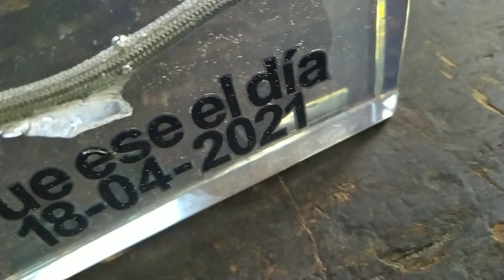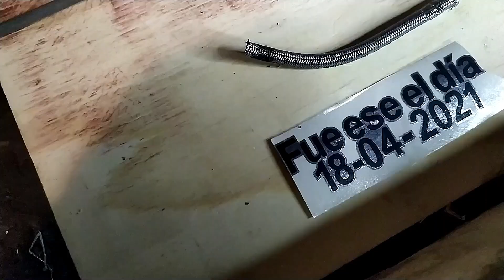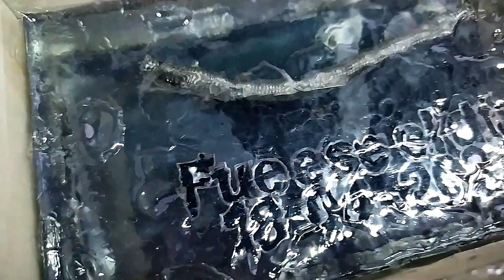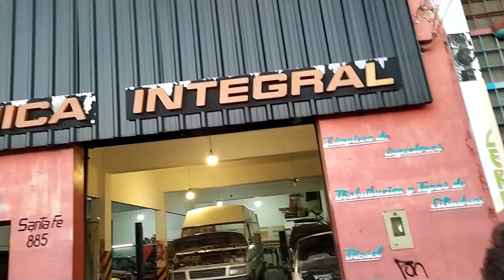Resina Poliester - Regalo para un amigo de FIERRO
Un video fuera de lo comun para lo que es ahora el canal! ( antes tenia mas cosas de bricolage, pero las migramos a otro canal con mi hermano @fmc_artecnico )

rapidito te muestro como fabrique un regalo poco usual y original para mi amigo Dani, esta pasion nos unio y no nos va a separar, este es un pequeño recuerdo de su primer carrera, si, ese dia donde te recibis de piloto con todas las letras!

aproveche mis dotes de artista para plasmar un momento epico en una sola pieza.
la tecnica de encapsulado es facil, lo dificil es llegar a una buena terminacion, siempre dependiendo del mecanizado y el acabado final, crucial respetar los granos de lija!

En este canal vas a encontrar videos de :
Mecanica y electronica del Automotor
Estamos camperizando una Mercedes Benz MB180 d para viajar
Todos los laburos en el auto de carrera
Toda la movida de las carreras